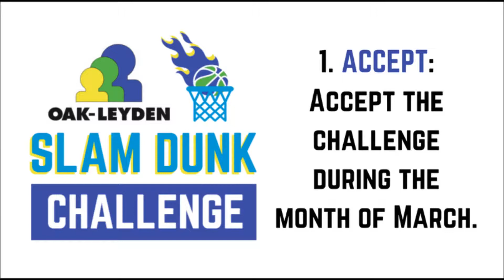Slam Dunk Challenge - Lifelong Learning Participants Dunk!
Are you fearless enough to show you care? Take the Slam Dunk Challenge in support of National Developmental Disabilities Awareness Month!

1) ACCEPT the challenge during the month of March.

2) RECORD a video of yourself slam dunking (be creative) to increase awareness of developmental disabilities.

3) UPLOAD your video to social media, tagging, or challenging at least three of your friends/family members.

4) Make a donation to support life-changing programs for children and adults with developmental disabilities in your community